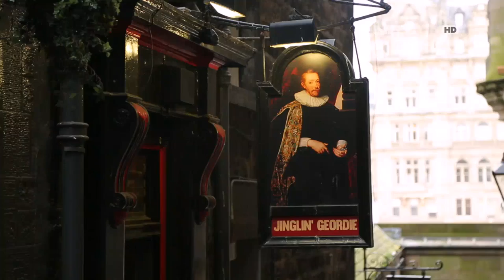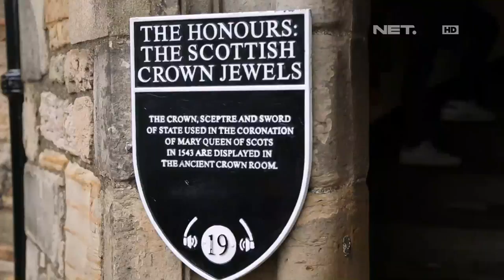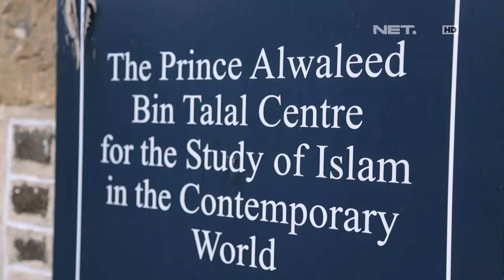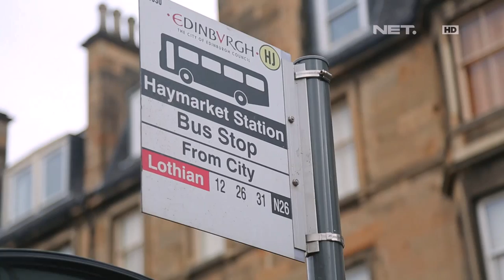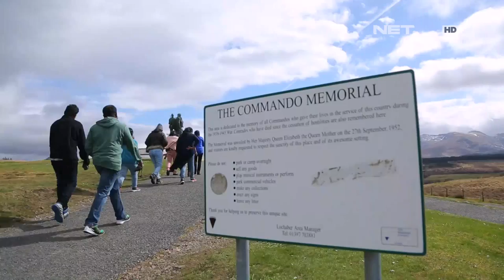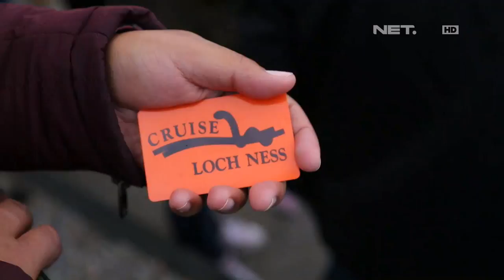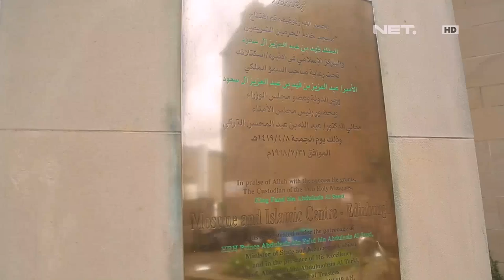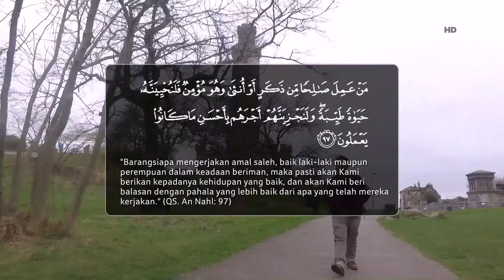Muslim Travelers - Menjelajah Kota Edinburgh di Skotlandia